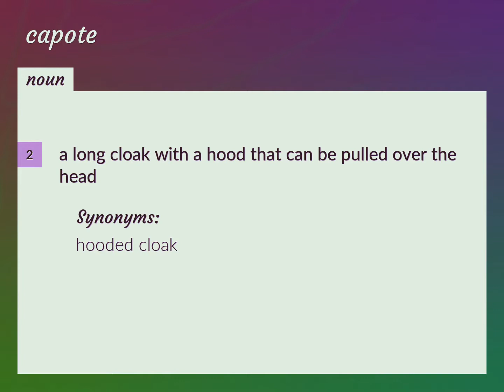Capote | meaning of Capote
What is CAPOTE meaning?